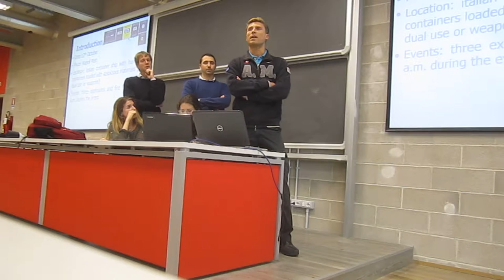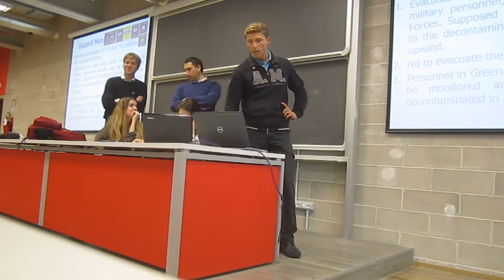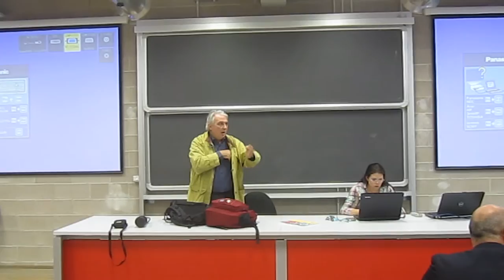MasterCBRNe_TTX_2013/2014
The University of Rome, Tor Vergata, in collaboration with the most important Italian and international bodies working in the field of CBRNe safety and security, and supported by the North Atlantic Treaty Organisation and the Organisation for the Prohibition of Chemical Weapons, organizes International Masters Courses on the Protection against CBRNe events. Within this framework, a Table-Top Exercise (TTX) was planned, in collaboration with the Italian Ministry of Interior and Ministry of Defence. The scenario, the logistic organization, ongoing adjustments during the exercise and the outcomes are presented here and analyzed in this paper and showed in this VIDEO.

The TTX is fundamental to test the level of preparation of the second level Master students that have to act as Advisors of the Decision Makers in case of CBRNe events.

 The languages of this first TTX were English and Italian, now the TTX is fully in English as all the CBRNe courses lectures, training, and practical activities.

We want to thank: Giovanni Ferrari, Luigi Capobianco and Salvatore Corrao (Fire Brigades), GaetanoCArminati (Italian Navy), Simona Aresco (Volunteer Fire Brigades), Francesco Unali (Journalist), Claudia Fontana (Italian Ministry of Health), Alessandro Sassolini (ARPA), Liliana Frusteri (INAIL), Gaetano Matrone (Italian Navy) and all the students of the Master and our fantastic Directive Board.